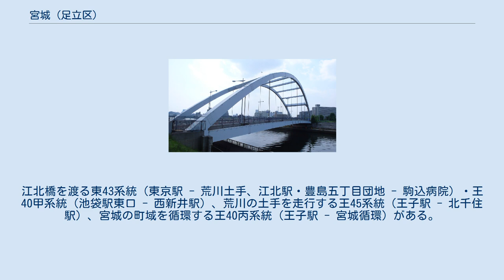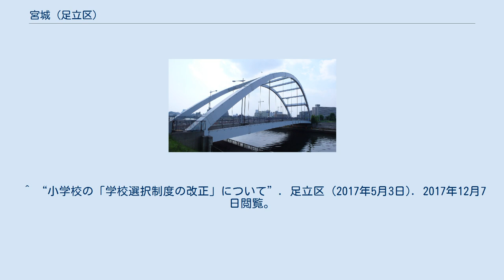宮城 (足立区)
日本 」 東京都 」 足立区 」 宮城 (足立区) 宮城（みやぎ）は、東京都足立区の町名。
現行行政地名は宮城一丁目および二丁目。
 宮城は足立区南西部に位置する。
北で一級河川隅田川および荒川に面し、西及び南で隅田川に面する。
東で小台と隣接する。
小台と隣接する東以外の三方を荒川と隅田川とに囲まれた町が宮城である。
土地区画整理事業が比較的行き届いており、直線状の道路が多いが、上述のように北・西・南の三方を川で囲まれた閉鎖的地形をしており、橋を渡るか東京都道449号新荒川堤防線を使わずに町域外へ出ることはできない。
 住宅地の地価は、2014年（平成26年）1月1日の公示地価によれば、宮城1-31-6の地点で20万円/m2となっている。
 豊島氏の一族で太田資正に仕えた宮城政業の居館が現在の江北橋側の氷川神社にあったとされ、寛永の頃には宮城の村落が出来ていたと考えられている。
 かつての宮城村の範囲は広く、村域が現在の扇三丁目まで達していたほか、現在の西新井地区近辺に飛地が存在していた。
しかし、荒川放水路の開削によって宮城地区は分断され、足立区が成立する際に荒川より南部が南宮城町、北部が北宮城町と町名が定められた。
現在の宮城はこのうち主に南宮城町に属していた範囲に相当する。
北宮城町は住居表示の実施によって扇などの他の町名に変更されたが、都営住宅の北宮城アパートと北宮城公園に北宮城の名が残っている。
 戦国時代に豪族の宮城氏がこの地を領有していたことに由来すると考えられている。
 2017年（平成29年）12月1日現在の世帯数と人口は以下の通りである。
 江北橋を渡れば扇へ、東京都道449号新荒川堤防線を東へ進めば小台地区を千住へ、逆に北へ進めば新田で東京都道318号環状七号線（環七通り）へ、豊島橋を渡れば北区豊島を経て国道122号（北本通り）へ、東京都道307号王子金町江戸川線（日産通り）を経由して王子駅へ至る。
 都営バスが運行している。
江北橋を渡る東43系統（東京駅 - 荒川土手、江北駅・豊島五丁目団地 - 駒込病院）・王40甲系統（池袋駅東口 - 西新井駅）、荒川の土手を走行する王45系統（王子駅 - 北千住駅）、宮城の町域を循環する王40丙系統（王子駅 - 宮城循環）がある。
 また、足立区のコミュニティバス「はるかぜ8号」の宮03系統（北千住駅 - 小台・宮城循環、新日本観光自動車運行）が循環している。
 なお、一丁目には大手観光バス事業者である東京バス足立営業所と日の丸自動車興業東京営業所が並んで設置されている。
 行政 教育 企業 その他 ^ a b “足立区の町丁別の世帯と人口”. 足立区 (2017年12月4日). 2017年12月7日閲覧。
 ^ “郵便番号”. 日本郵便. 2017年12月7日閲覧。